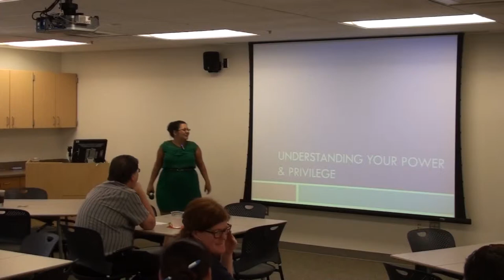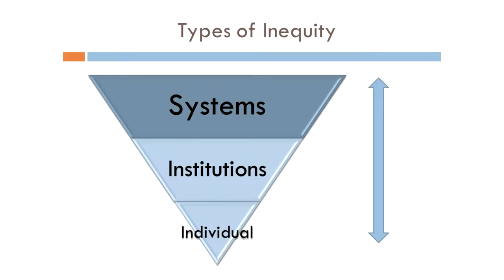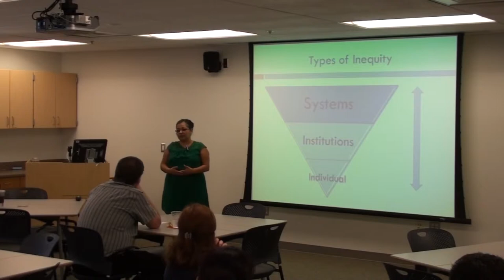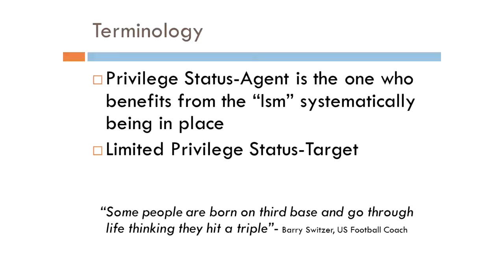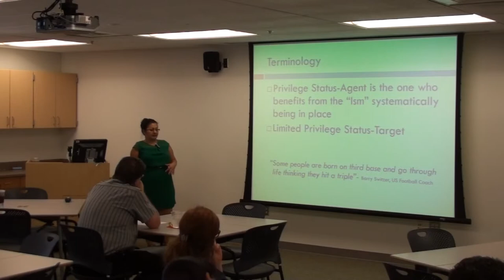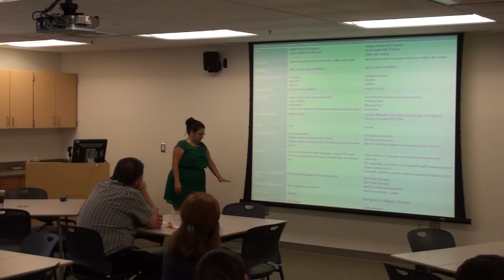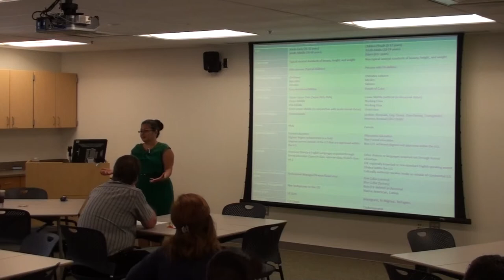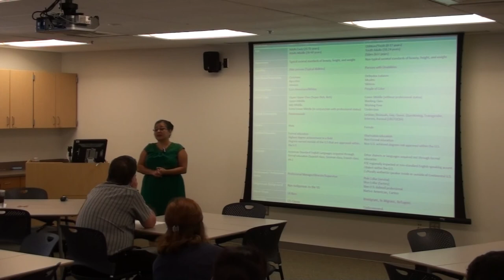[PPI] Student Advocacy Seminar part 1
Felisciana Peralta, Clark College Multicultural Student Retention Manager, describes student learning experiences with regard to the issues of power, privilege and inequity within higher education.